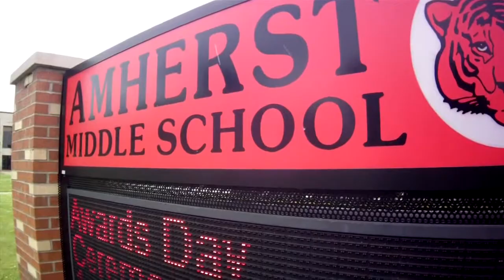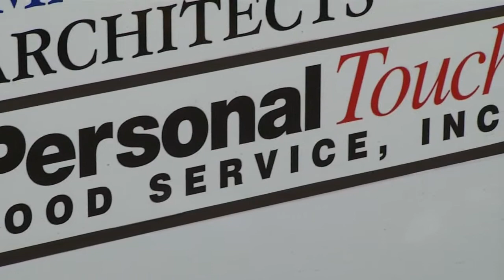Shortages in students' lunch room accounts lead to empty plates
The cafeteria for the Cleveland Hill School District was aghast, Monday, when a food service worker snatched the lunches from students who owed money on their lunch accounts, and threw the food in the garbage.